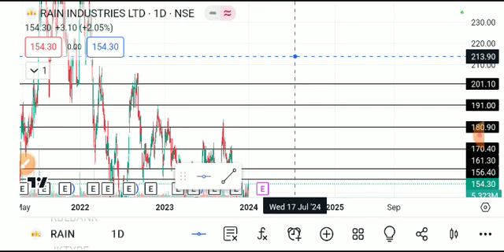rain industries share latest news today, rain industries share analysis, rain industriesshare target